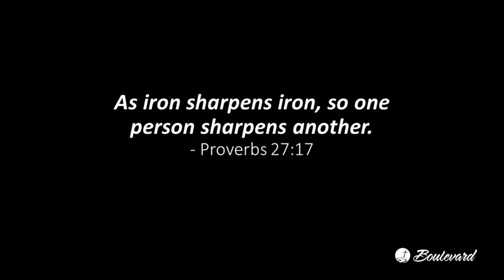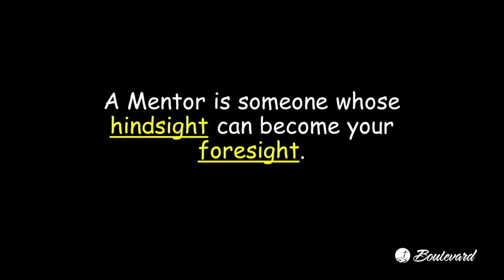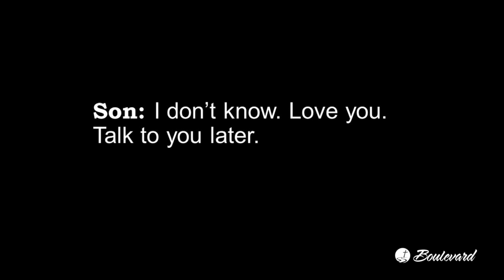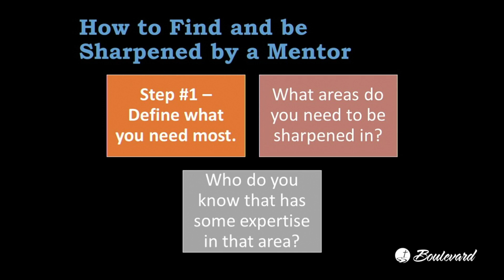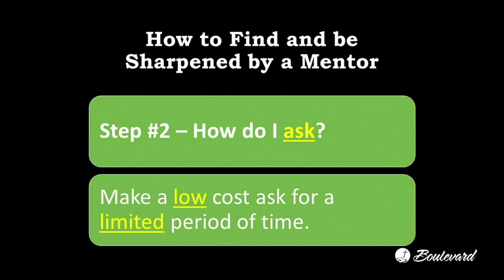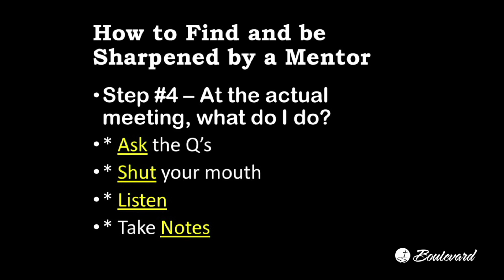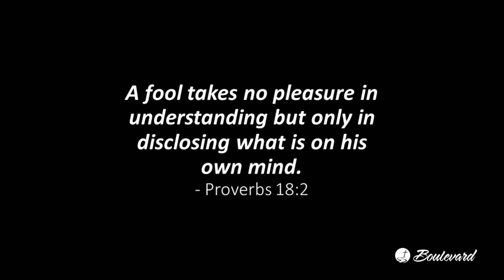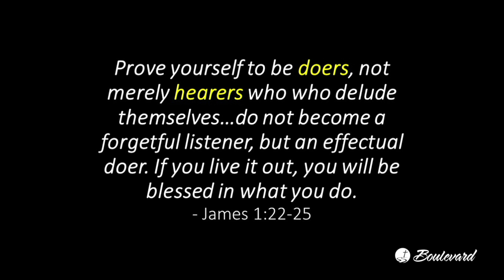The Need, October 4, 2020, James McCracken